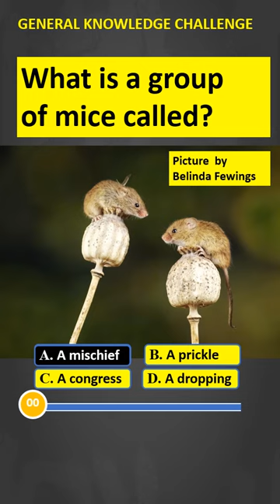A GROUP OF MICE IS CALLED ... (T-Quiz)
Participating in trivia quizzes can have many benefits. For one, it's a fun and engaging way to learn new information and expand your knowledge on a variety of topics. Whether it's a general knowledge quiz or a specialized category, trivia quizzes can provide a unique way to learn about different subjects and test your recall abilities. Additionally, trivia quizzes can be a great way to exercise your brain and improve your memory and cognitive skills. By having to quickly recall information and make connections between different pieces of knowledge, you'll strengthen your ability to learn and retain information. Finally, participating in trivia quizzes can be a social and collaborative activity, encouraging teamwork and friendly competition among friends and family. Whether you're looking to learn something new, challenge your brain, or have fun with others, a trivia quiz can provide an enjoyable and fulfilling experience.